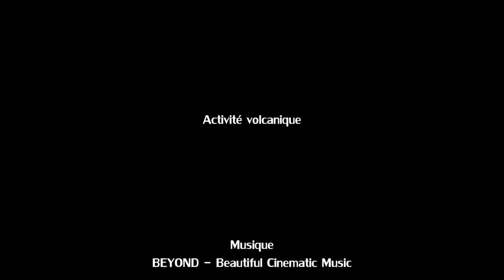Éruption volcanique piton Fournaise - 14 février 2020 - Réunion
Éruption volcanique du piton de la Fournaise à l'île de La Réunion le vendredi 14 février 2020 entre 16 heures 02 et 19 heures 30 sur une vue depuis le Grand Brûlé.

Le piton de la Fournaise était entré en éruption le lundi 10 février 2020 à 10h50, 3 mois et 15 jours après la fin de la précédente éruption. L'éruption s'est achevée le dimanche 16 février à 14 heures 12 après 6 jours 3 heures et 22 minutes d'activité. Il s'agissait de la première éruption depuis le début de l'année 2020 et la sixième en 12 mois !

La précédente éruption datait du vendredi 25 octobre 2019 débutée à 14h40. Elle s'est achevée le dimanche 27 octobre 2019 à 16h30 après 49 heures et 50 minutes d'éruption.